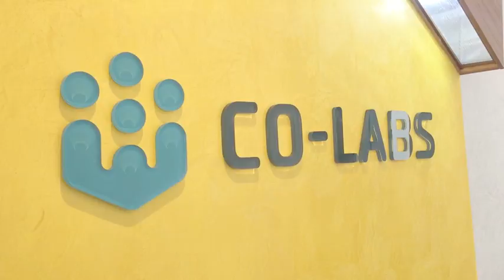Co Lab 01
Co-Lab01